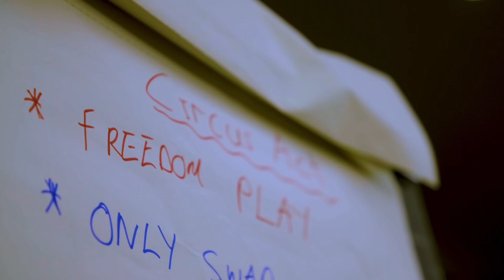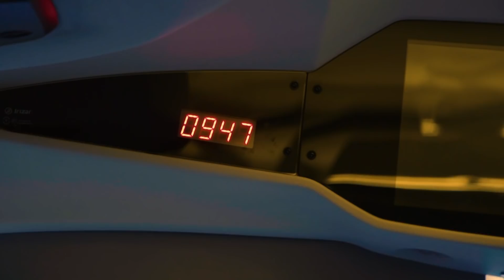Behind the Scenes | Schalk Brits and the Barbarians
From trick plays to dodgy DJs to crossbar challenge contests, spend a week behind the scenes at Barbarians camp as South African hooker Schalk Brits gives us unparalleled access to the invitational side ahead of their text fixture against Argentina in December.